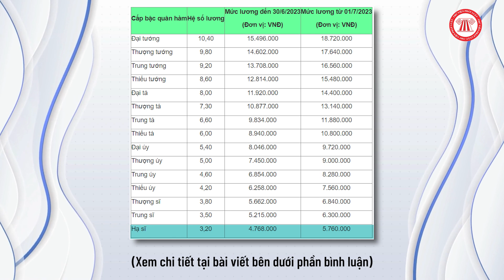Bảng Lương Sĩ Quan Quân Đội Nhân Dân Năm 2023 | THƯ VIỆN PHÁP LUẬT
Năm 2023, sẽ có thay đổi trong mức lương cơ sở từ 1,49 triệu đồng lên 1,8 triệu đồng. Vậy, mức lương đối với sĩ quan quân đội sẽ thay đổi như thế nào?

Bảng lương sĩ quan quân đội nhân dân năm 2023

THƯ VIỆN PHÁP LUẬT - MEDIA TEAM
Nội dung: Trung Nghĩa
Trình bày: Đức Huy
Dựng hình: Hạnh Nguyên